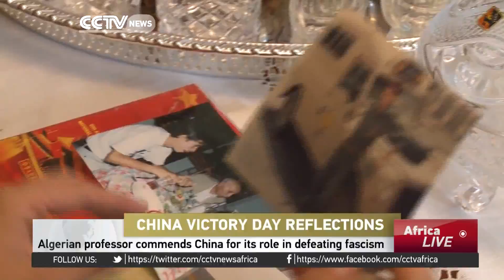Algerian professor commends China for its role in defeating fascism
Let's revisit last week's momentous occasion of China celebrating the 70th anniversary of the Chinese People's War of Resistance Against the Japanese Aggression. Here in Africa, an Algerian professor of political sciences commended China's role in defeating fascism.